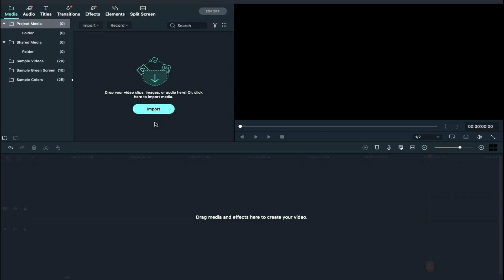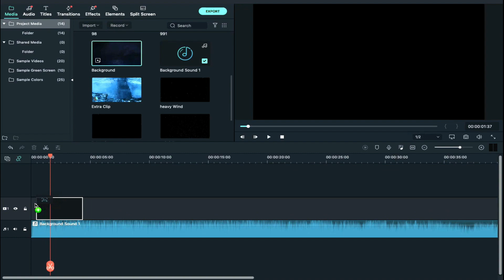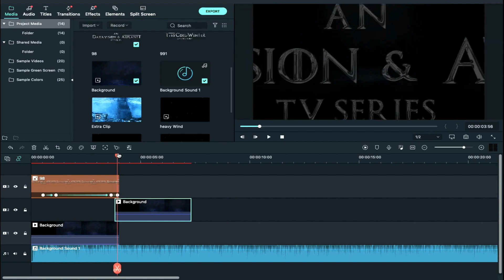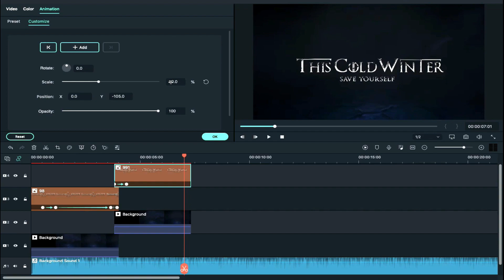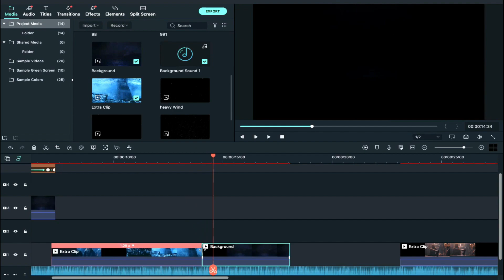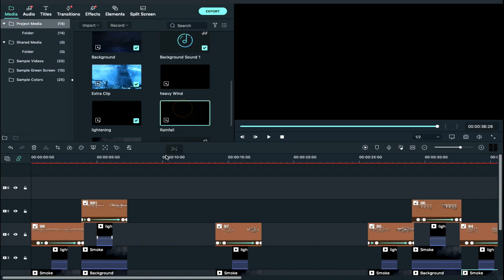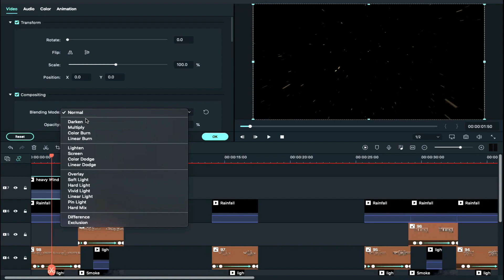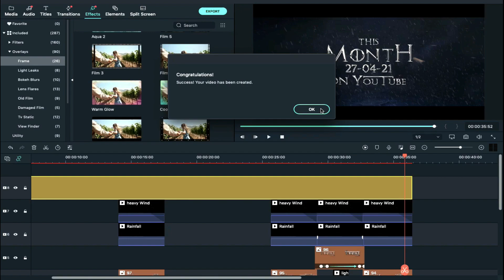Game of Throne Cinematic Intro in Filmora X | filmora intro template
What to learn How to make cinematic intro in filmora x?
In this video, I am going to show you how to make cinematic intro in filmora x. Today I am going to create The Throne Game Cinematic intro in filmora x. You can use this cinematic intro for your video intro or gaming intro in filmora x. Filmora x cinematic intro is easy to create. Without any delay let's start today's tutorial.